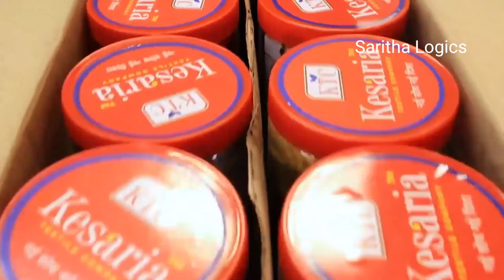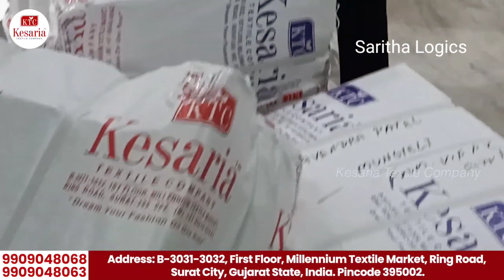Fancy Sarees @99 / Christmas Offer Sale / COD Available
Display Numbers:

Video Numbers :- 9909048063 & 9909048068